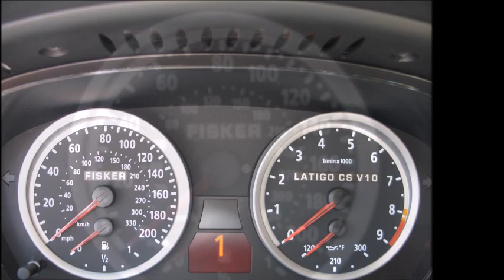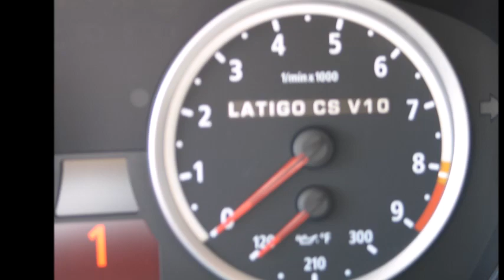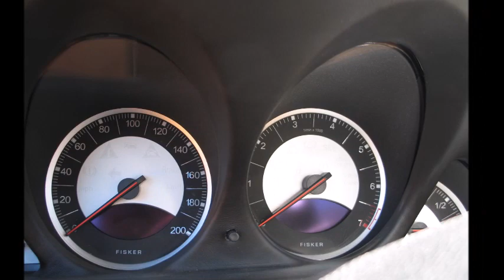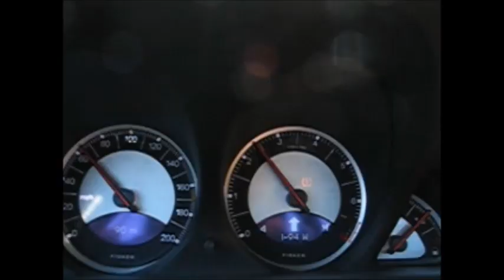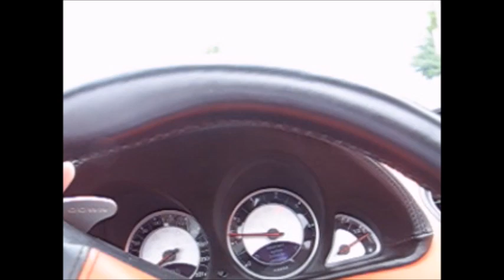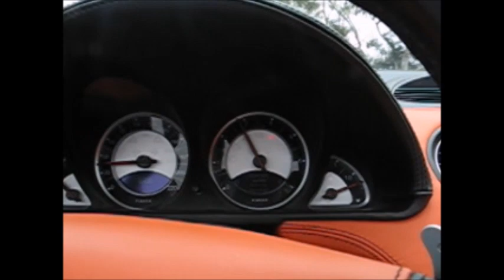A photo diary of Fisker Coachbuild - incl. Tramonto - Latigo CS V10 - and more! Not A Short Video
Yes... I know, I know, this is the Automotive Affairs Shorts channel, but this was a spur of the moment idea, brought on by the current listing of a Fisker Tramonto on Bring a Trailer (BaT).

The Fisker Tramonto is one of my all-time favourite cars, and one that I've been very lucky to spend a decent amount of time in.

Along with the Tramonto pics and videos, I also threw in pics and videos of the Fisker Latigo CS V10, and the Karma and Sunset!

Hope you'll all enjoy the video!

Here's a portion of the article I wrote in 2005 about the Tramonto.

- Nauman Farooq

The wait is finally over. If you saw the story PistonHeads broke yesterday (see link below), you'll know that many have been waiting anxiously as to what Henrik Fisker's first car would look like.

The tension started when we ran the story in January this year that Fisker, Aston Martin’s former design director, was going his own way, and had announced that his new car company would be called Fisker Coachbuild. We didn’t have to wait long because, after fewer than eight months, we are now looking at the first production-ready product.

Not only that, I have driven it too.

Yes, that’s right, I was invited to Southern California, to drive the car, ahead of its launch at the Frankfurt Autoshow.

Normally, a car company shows us a car at some big auto show, and then sends us an invitation six months later to have a go in it. So confident was he of his product, Fisker didn’t mind letting me drive it.

So, what is the first product from Fisker Coachbuild?

The key word in the name is Coachbuild. In the old days, a coachbuilder would take an existing chassis, engine and drive-train, and wrap it in some unique body work.

Fisker has taken those coachbuilding values, and taken them to the next level. So, this is not a car built from scratch but one based on an existing production car, in this case, a Mercedes-Benz SL55. Yet this is not just a re-skinned SL55, it is a thoroughly worked over SL55.

Lets start with the engine. It's still a supercharged V8 5.5-litre AMG unit but, instead of the 494bhp you get from the AMG engine, the Tramonto’s engine has been tweaked and now produces a eye-opening 610bhp.

It has a unique sound track too. Fisker and his business partner Bernhard Koehler, who is the engineering arm in the company (and had previously spent the last 21 years with BMW) wanted to make sure the cars sound has its own identity. The result is a sound that is different from anything you can think of.

Actually, I can tell you what it sounds like: when the throttle is wide open, it sounds like a Nascar doing 200mph around the Texas Motor Speedway. That is appropriate, since the biggest market for this car will be North America, and appropriate also since this car can, claims Fisker, hit a Nascar-matching 205 mph. It also has a claimed 0-60 mph time of 3.6 seconds. That makes it as quick as a Lamborghini Murcielago. It didn’t feel as quick as that, but perhaps one day we'll attach test equipment to it and get an objective idea of what it’ll really do.

You can quibble about the numbers but this is, without doubt, a seriously quick car. This car is more eager to pounce off the line than the SL55 -- if you want a car specifically to win traffic light grand prix, this is it. The remapping of the Benz gearbox also means it will react to your inputs far faster. Even on the go, as soon as I twitched my right toe, it instantly lunged forward up to speeds that would have given me a free stay at the Los Angeles Police Department.

One thing I never liked on the SL55 was the instability of the back end in tight corners, and the floatiness of the ride at highway speeds. The Tramonto fixes that. Fisker and Koehler again tweaked the suspension, giving it a firmer ride, some of which might be courtesy of the gorgeous 20-inch rims, and has added a ride height feature, which allows you to raise the whole car by an inch. That should make it slightly easier to go over speed bumps.

The new suspension componentry has also tied down the rear end. This goes around tight corners as if it were velcroed to the tarmac. It has also eliminated the floaty feel and as a result it now feels like a sports car, not just a GT pretending to be a sports car. A pleasant surprise was that despite the new components -- and there are a lot of them -- there are no shakes or rattles, even on some very choppy roads. And I do mean no shakes or rattles at all. So yes, the fit and finish is superb.